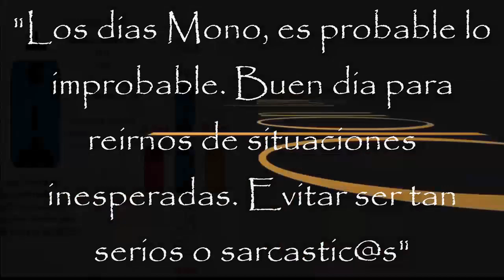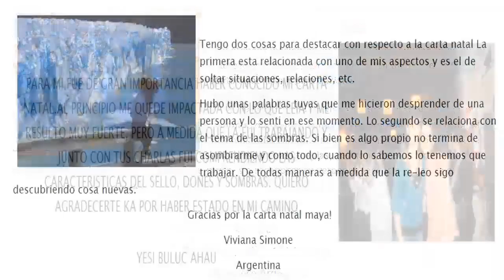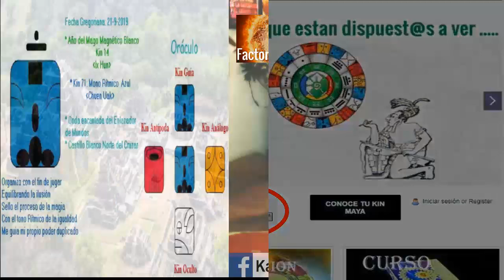Kin 71. Sabado 21 Septiembre 2019. Mono Ritmico. “Reir”. FactorMaya.com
Kin 71. Sabado 21 Septiembre 2019.
Mono Ritmico. “Reir”.
“Los días mono, es probable lo improbable. Si alguna situación caotica inesperada sucede, no tomarlo tan en serio, reiirnos, buscar el lado humorístico, esto ayudara a aligerar el peso de la situación”